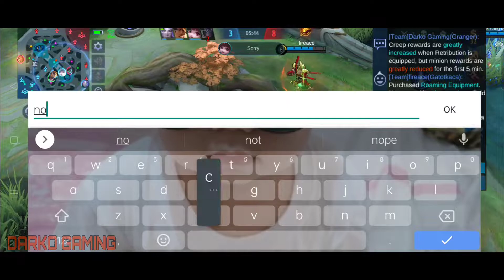GRANGER NO EMBLEM GAMEPLAY | Mobile legends Bang bang 2021